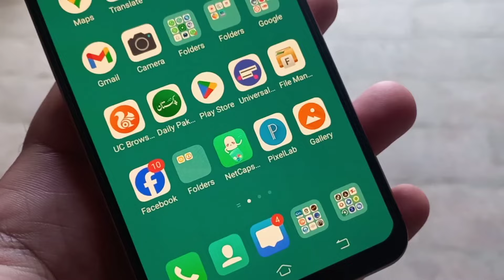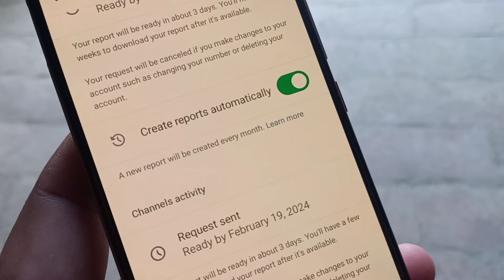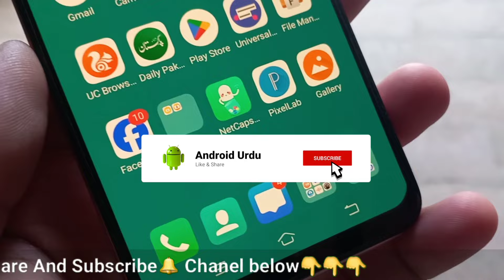Whatsapp 2 New Update February 2024 || WhatsApp new Update hindi Urdu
Whatsapp 2 New Update February 2024 || WhatsApp new Update 2024